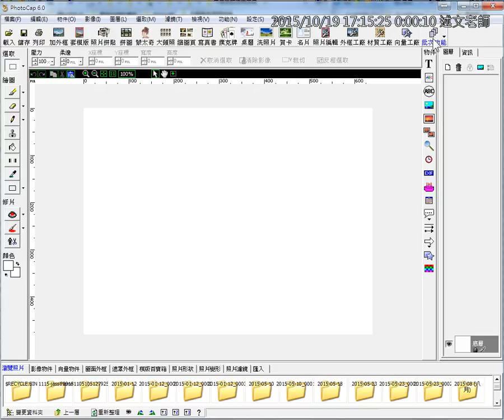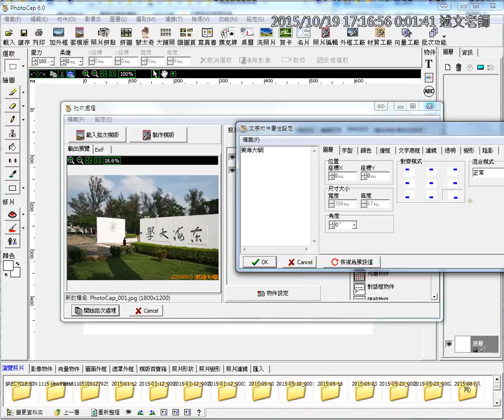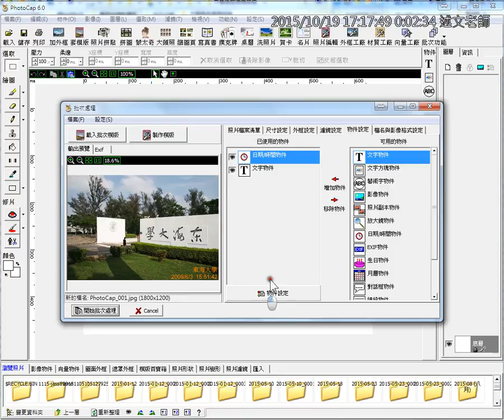photoCap：如何批次處理加入活動日期及地點，並進行相關物件屬性調整